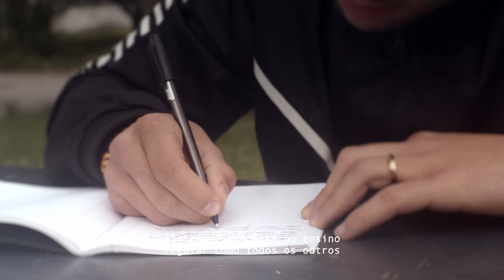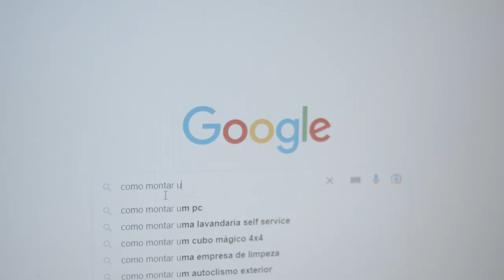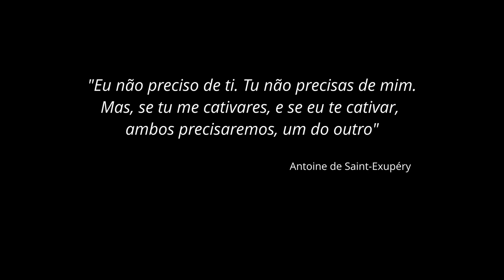Juntos Vamos Vencer - Hino PIEF ESAG TN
Hino desenvolvido no âmbito do projeto "Artística Mente" realizado pela turma PIEF do Agrupamento de Escolas Artur Gonçalves - Torres Novas.
As disciplinas envolvidas foram Expressão Musical, Viver em Português, Expressões, Formação Vocacional, Tutoria e Educação Física.
O vídeo (imagem e som) foi realizado por Emerson Ferreira, da empresa Maningue Nice Produções.
O músico Boss AC, autor da música usada no hino autorizou a reprodução e edição da mesma.